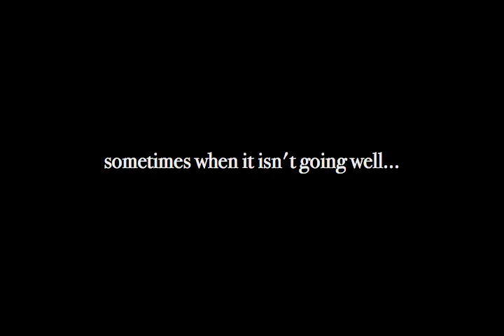Practicing Gotcha Down?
This video was made as an assignment for a class at the Trossingen State School of Music in Germany, in which we were to depict 3 of the 7 principals outlined in Michael Gelb's "How to Think Like Leonardo Da Vinci" and how they relate to our lives as musicians.  The ones here are Senzasione (refinement of the senses as a means to clarify experience), Corporalita (cultivation of fitness and health), and Connessione (recognition and appreciation for the connectedness of all things).